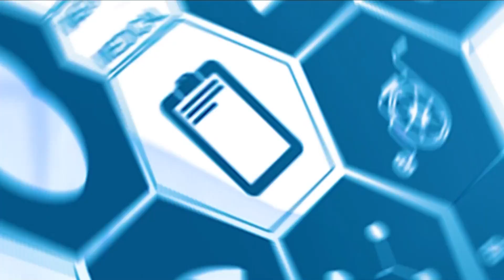MISSÃO SAÚDE |17-10| 1º BLOCO